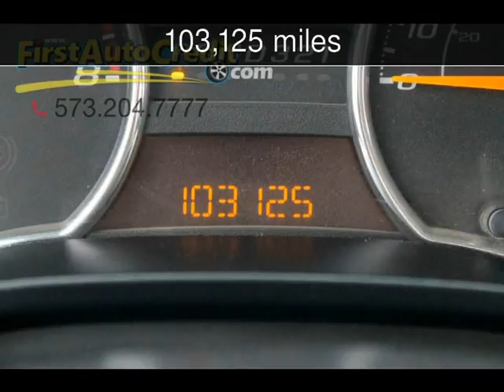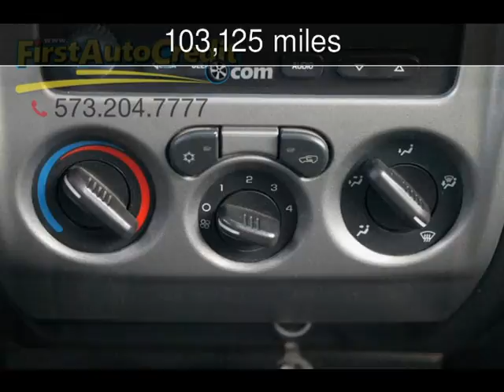2012 Chevrolet Colorado Work Truck Used Cars - Jackson ,MO - 2017-01-25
See more details about this used car This 2012 Chevrolet Colorado Work Truck with 103,125 miles is for sale at First Auto Credit.